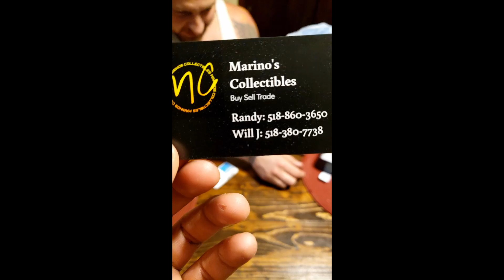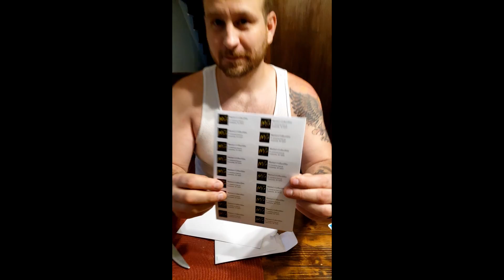New Business Cards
New Marinos Collectibles cards came plus some.